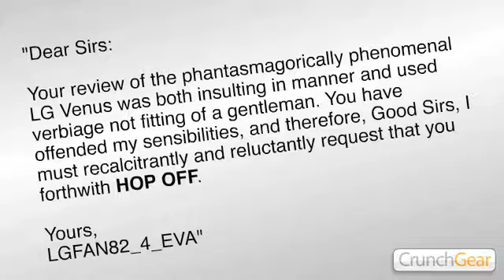Crunchgear Sweater Friends Episode 4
Sweater Friends!